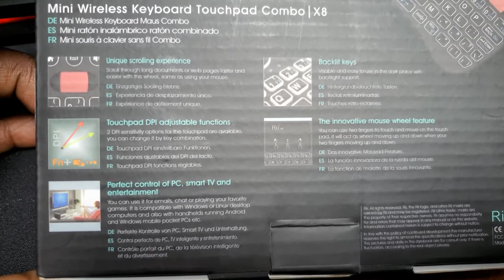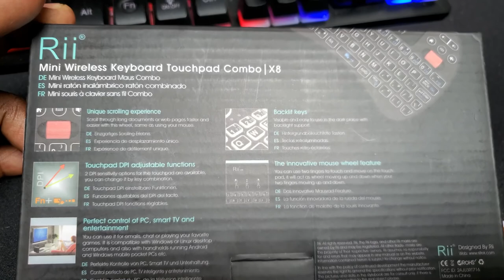Rii Wireless Keypad great for pc xbox ps5 tv and more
RII is a Great wireless keypad for all systems ps5 series x xbox ps4 pc tv its almost endless.